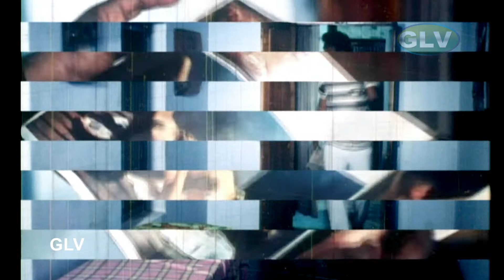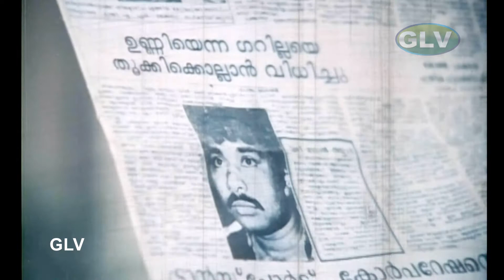Prameela | Tamil HIT Movie | Tamil Evergreen Hit Movie | Prameela Full HD Video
Prameela Movie exclusively on Dubbed movie .Prameela Movie Ft. Sukumaran, Subha, Unnimary, Prameela, Jalaja . Directed By  K.A.Sivadas and Produced by Thevannur Maniraj, Santha Gopinathan Nair and Music By M K Arjunan .